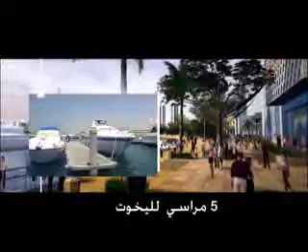Cité du Siecle Tunis lac sud projet de sama dubai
Voici la Fameuse ville Qui verra un jour la lumiere dans notre chere Capitale Tunis